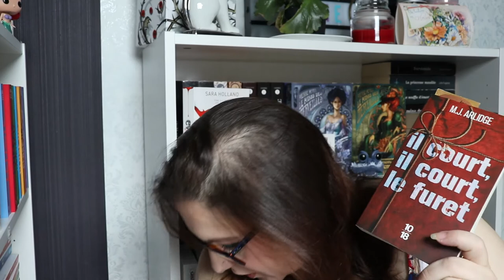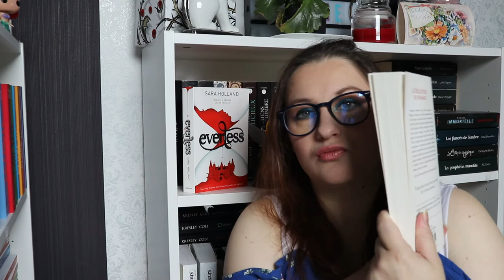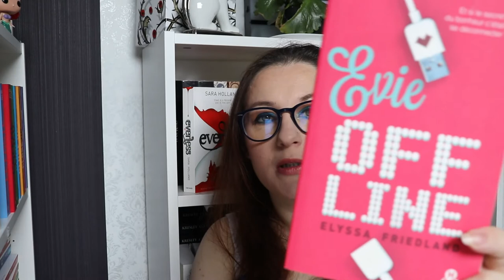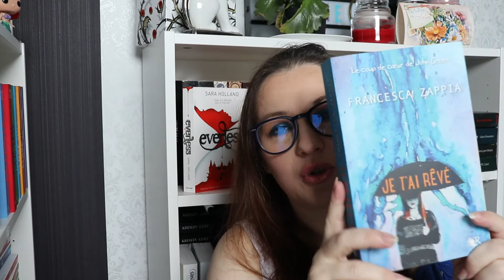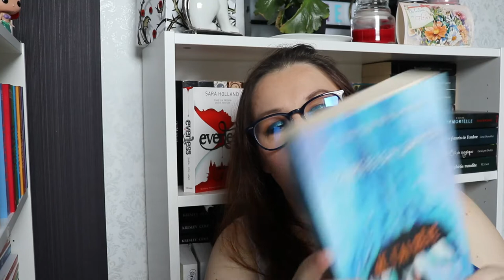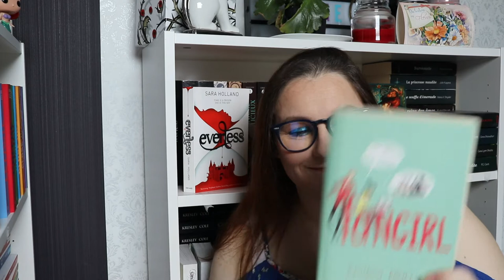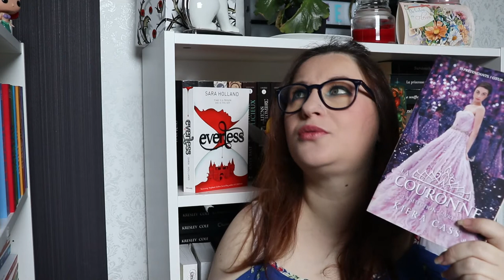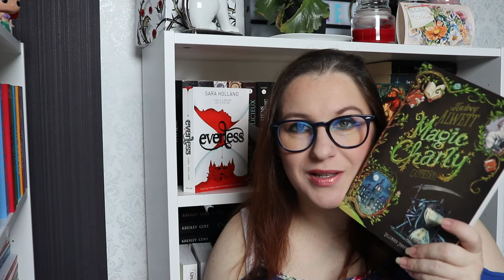Ma PAL de l'été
Coucou les gars, aujourd'hui je vous retrouve pour ma PAL de l'été 2020 (si le soleil arrive un jour ... )

⛱ Il court, il court, le furet
⛱ Ma vie en double
⛱ Les gens heureux lisent et boivent du café
⛱ La délicatesse du homard
⛱ Code 93
⛱ Je sais pas
⛱ Restart with song
⛱ Evie offline
⛱ La dernière étoile
⛱ Je t'ai rêvé
⛱ Dans chacun de mes mots
⛱ PS : I like you
⛱ Une lueur d'espoir
⛱ L'homme idéal en mieux
⛱ Eleanor and Grey
⛱ La couronne
⛱ Gros sur le cœur
⛱ Magic Charly

visionne quelques petites pub pour me faire gagner un peu d'argent pour améliorer la qualité de la chaîne :) merci d'avance !

Si tu veux gagner de l'argent tout en passant commande sur internet utilise mon lien de Parrainage Igraal

ygg torrent

Certains liens, peuvent être des liens d'affiliation c'est plus court et ça me permet de gagner quelques centimes pour mon travail de recherche car c'est long de remplir une barre d'info et de faire du montage.

乂❤‿❤乂